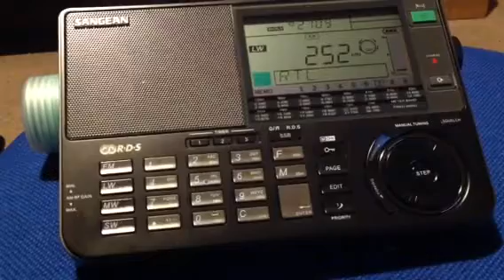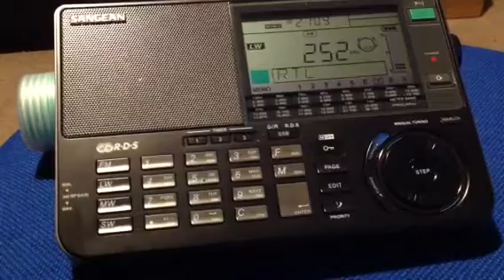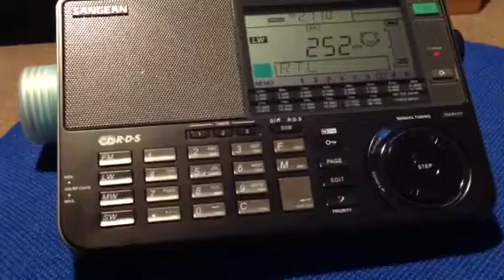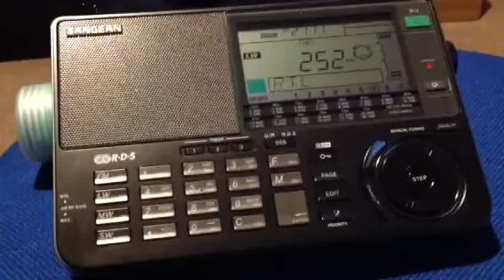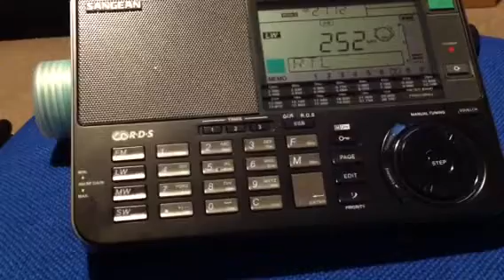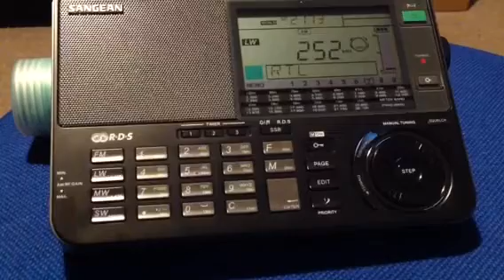252 kHz RTE R1